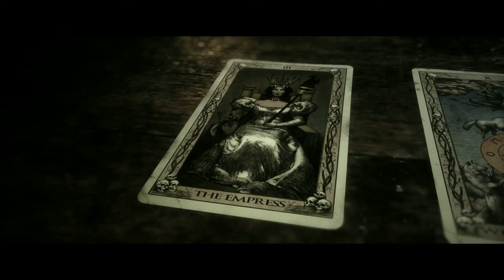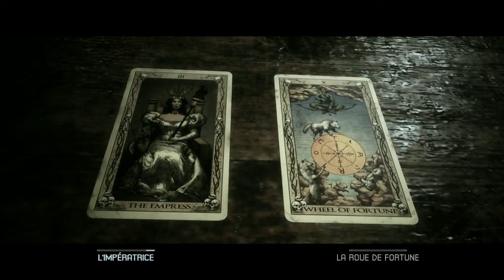THE QUARRY # 11 Cette mamie est ultra violente !